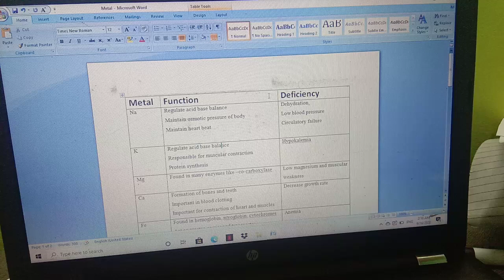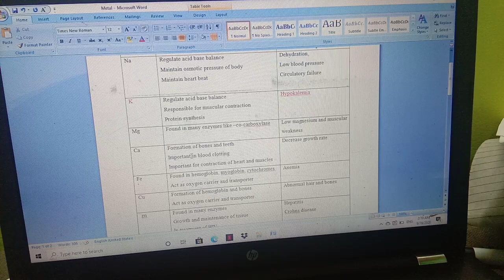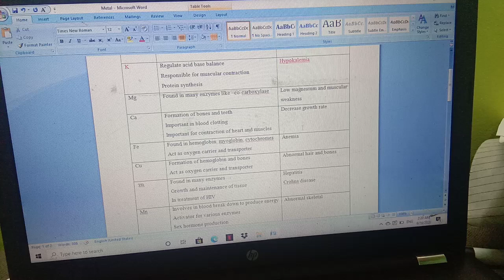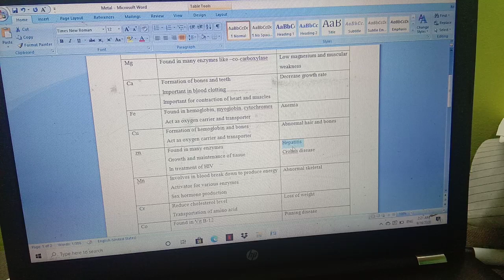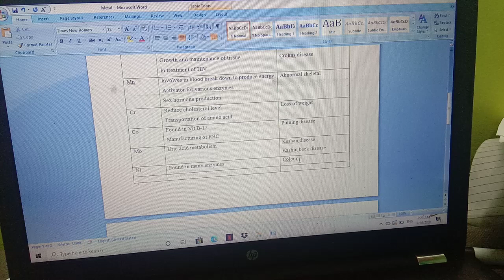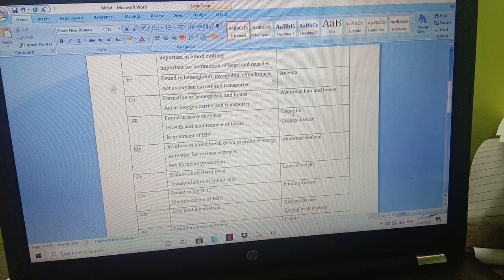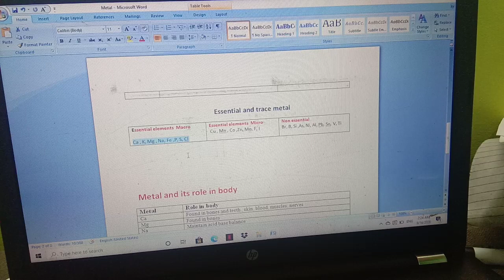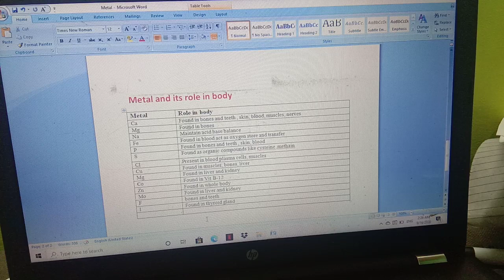Bioinorganic complete in one vedio